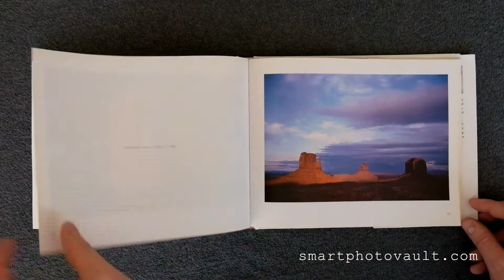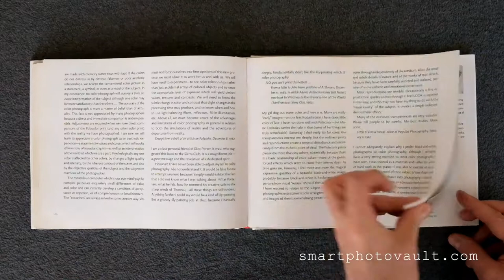Ansel Adams: In Color Book [Master Landscape Photographer]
Ansel Adams: In Color...

"Renowned as America's pre-eminent black-and-white landscape photographer, Ansel Adams began to photograph in color soon after Kodachrome film was invented in the mid 1930s. He made nearly 3,500 color photographs, a small fraction of which were published for the first time in the 1993 edition of ANSEL ADAMS IN COLOR. In this newly revised and expanded edition, 20 unpublished photographs have been added. New digital scanning and printing technologies allow a more faithful representation of Adams's color photography."

ANSEL ADAMS: IN COLOR BOOK